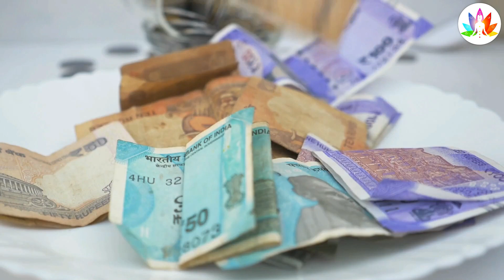तुलसी में घर का ऐसा जल भूलकर भी मत चढ़ाना पूरा घर कंगाल हो जाएगा घर में गरीबी आ जाएगी | vastu tips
Tulsi puja in hindi information video.
plant benefits direction Hindi.
Jyotish Shastra knowledge.
Tulsi ka paudha and plant benefits direction.

तुलसी सर्वश्रेष्ठ और गुणकारी है इसे घर में लगाएं और नियमित इसकी पूजा करने से कामयाबी प्राप्त होती है मिलता है मां का आशीर्वाद.